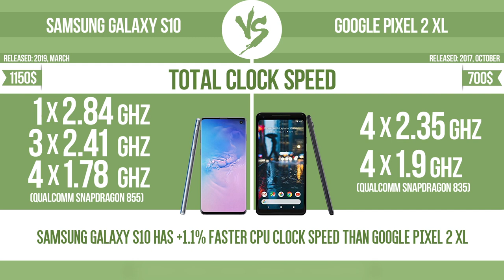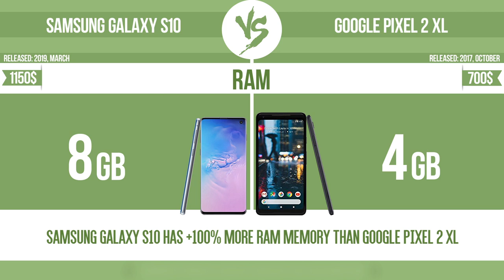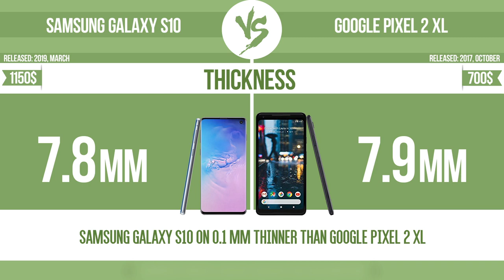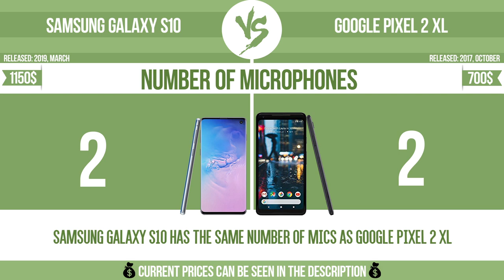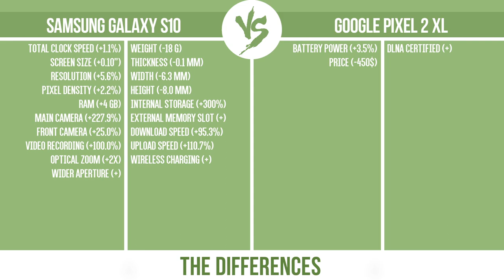Samsung Galaxy S10 vs Google Pixel 2 XL ✔️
See current devices prices:
Samsung Galaxy S10